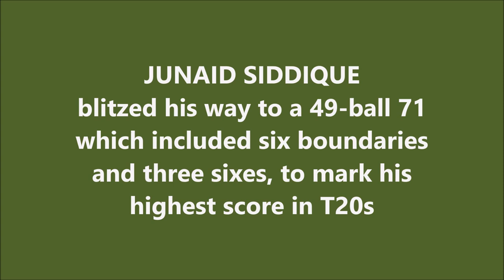JUNAID SIDDIQUE | Best T20 Debut for BANGLADESH | 71 (49) vs PAKISTAN | 2007 ICC World Twenty20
Also watch,

DANIEL VETTORI | 1st Test Century | THE BIRTH OF AN ALL-ROUNDER | Pakistan tour of New Zealand 2003

Mohammad Junaid Siddique is a Bangladeshi cricketer . He is sometimes referred to by his nickname Imrose. A left-handed batsman and occasional right arm off break bowler, he made his debut for Rajshahi Division in 2003/04 and played through the 2006/07 season. He made his Test and ODI debuts during the tour of New Zealand in 2007/08.

In December 2007 Siddique was selected in the Test and ODI squads for the tour of New Zealand. On 26 December 2007 he made his ODI debut, opening the batting he scored 13. On 4 January 2008 he made his Test debut, he scored 74 in Bangladesh's second innings sharing in a 161 run opening stand with fellow debutant Tamim Iqbal. The stand is a first wicket record for Bangladesh and the third highest set made by debutants. Siddique scored a patient 74 against South Africa in a Test match in February, and it is also the second highest partnership for debutant openers. He scored his maiden ODI century against Ireland in lost cause in 2010.